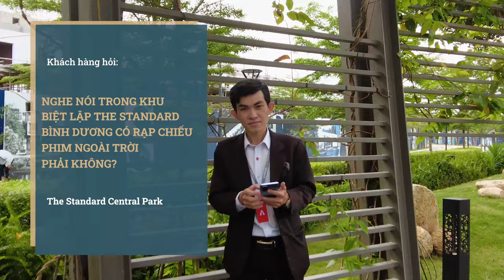Nhà Phố The Standard Có Rạp Chiếu Phim Ngoài Trời Phải Không?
⚡️ Cọc định danh: 100 triệu/căn.
◾ TỔNG QUAN DỰ ÁN NHÀ PHỐ THE STANDARD BÌNH DƯƠNG
• Vị trí: Tân Phước Khánh, Tân Uyên, Bình Dương
• Chủ đầu tư: Công ty Cổ phần Đầu tư Bất động sản Lê Gia
• Phát triển dự án: An Gia & CreedGroup (Nhật Bản)
• Tổng thầu xây dựng: Ricons
• Quản lý & vận hành: Hoosiers (Nhật Bản)
• Phân phối chính thức: An Gia Sales Center
• Quy mô: 6,9 ha (374 căn)
• Loại hình:
- Nhà phố liền kề: 366 căn (1 trệt 2 lầu)
- Shophouse: 8 căn (1 trệt 3 lầu)
• Bàn giao: hoàn thiện bên ngoài, thô bên trong
• Mật độ xây dựng: 36,8%
• Mật độ cây xanh & giao thông: 63,2%
◾ HỆ THỐNG TIỆN ÍCH NỘI KHU ĐẲNG CẤP TẠI THE STANDARD BÌNH DƯƠNG
📌 Clubhouse: Quầy Bar & Khu vực Pantry, phòng YOGA, phòng GYM, thư viện, khu cà phê, khu vui chơi trẻ em và cửa hàng tiện lợi.
📌 Công viên nội khu:
• Khu vui chơi trẻ em: ngoài trời & dưới nước.
• Khu vực người lớn: hồ bơi, jacuzzi, BBQ, mái che pavilion.
📌 Rạp chiếu phim ngoài trời.
📌 Dịch vụ quản gia và chăm sóc cây xanh,...
📌 Sân thể thao 3 môn kết hợp: bóng rổ, bóng chuyền & cầu lông.
📌 Đường chạy (dạo) bộ.
📌 Camera An ninh & đội an ninh 24/24, ...
◾ 7 LÝ DO NÊN LỰA CHỌN THE STANDARD BÌNH DƯƠNG
1️⃣ Vị trí vàng: tọa lạc tại tâm điểm vàng các Thành phố liên kết: Thành phố mới Bình Dương, Thủ Dầu Một, Thuận An, Dĩ An - Biên Hoà (Đồng Nai) - Thủ Đức (Thành phố Hồ Chí Minh).
2️⃣ Tiềm năng tăng giá cao trong tương lai gần.
3️⃣ Chính sách ưu đãi hấp dẫn trong ngày mở bán.
4️⃣ Chủ đầu tư uy tín: An Gia & CreedGroup.
5️⃣ Dự án khu nhà phố biệt lập cao cấp với chuỗi tiện ích đẳng cấp lần đầu tiên xuất hiện trong khu vực.
6️⃣ Thanh toán cực kỳ tốt: 15% nhận nhà.
7️⃣ Đơn vị thi công uy tín: Ricons.